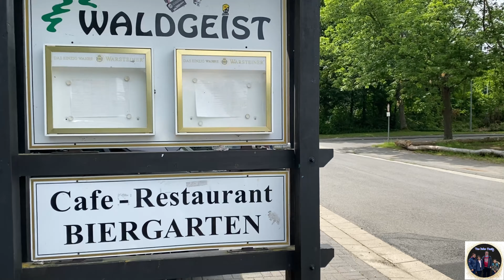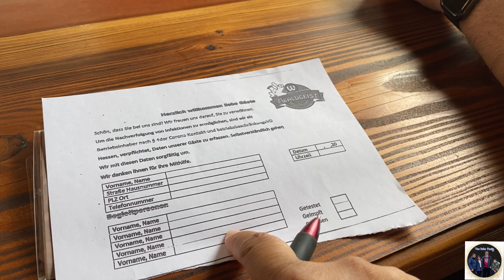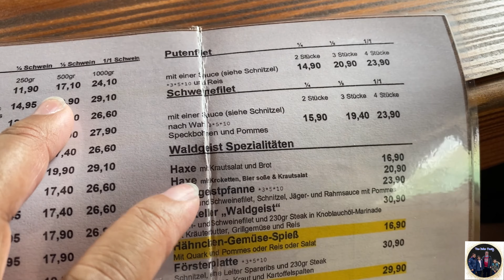BIRTHDAY CELEBRATION🎉 IN WALDGEIST XXXXXXL RESTAURANT IN GERMANY!THE PALHO FAMILY! PINAY IN GERMANY